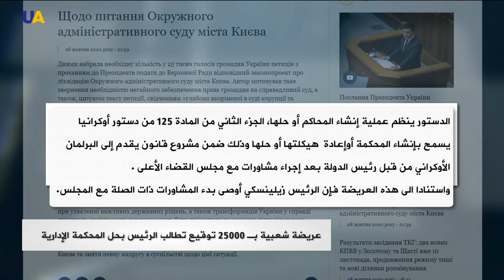عريضة شعبية بـِ 25000 توقيع تطالب الرئيس بحل المحكمة الإدارية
هذه أول عريضة شعبية تحقق رقم التوقيعات المطلوب وتجبر بقوة القانون الأوكراني تحقيق استجابة رئاسية، والمطلب هو حل المحكمة الإدارية.